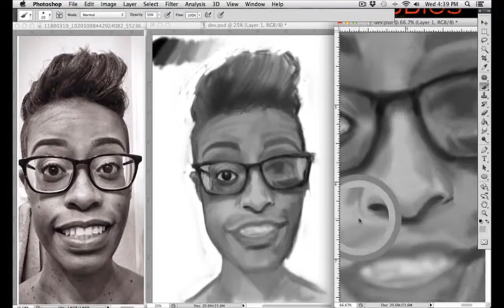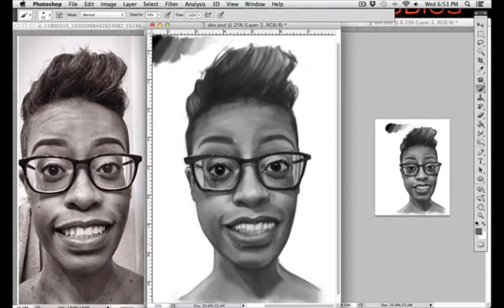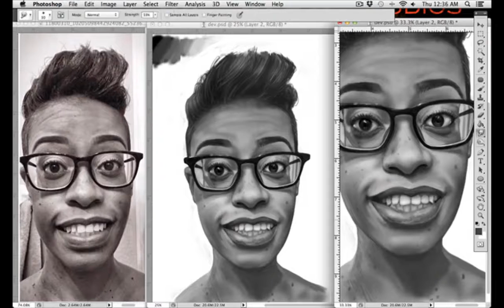Digital Portrait Painting - 6hrs 31mins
My first portrait drawing in nearly 3 years. Trying to get back into the groove.

Stop by and see more work, and even purchase prints on Facebook.

Painting created in Photoshop by Fred Andrews IV
Music created in Garage Band by Fred Andrews IV